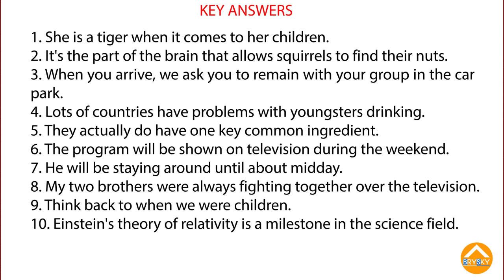PTE SPEAKING - Repeat Sentence Practice Test 15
PTE Training channel is pleased to announce a partnership with PTE PRO.
For those who need coaching or consultation related to PTE, please visit our partner's Facebook fan page and leave your message there

LISTEN - RECORD/WRITE - CHECK THE ANSWERS AT THE END OF THE VIDEO.

PTE Speaking - Repeat Sentence - Practice 15.
This practice can be used for dictation.